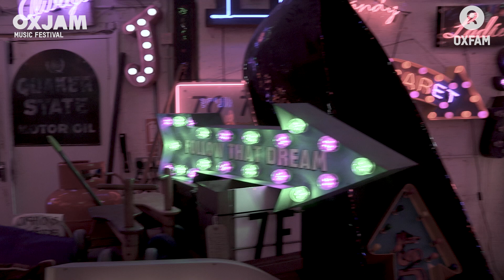Oxjam Sessions XY&O | Oxfam GB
XY&O played a fantastic session at God's Own Junkyard to support Oxjam - Oxfam's own grass roots music festival. Join hundreds of other Gigmakers all over the country by hosting your own gig by signing up Local Music. Global Impact.